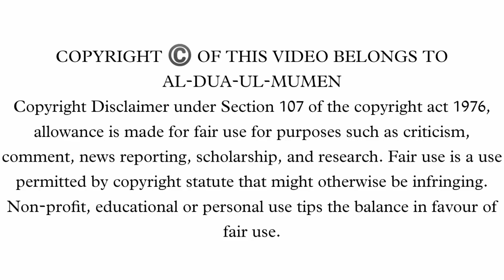Sehu Na Sajda Ni Shakelat & Tashahud With Video Tutorial || AL-DUA-UL-MUMEN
SEHU NA SAJDA NI SHAKELAT AND TASHAHUD WITH VIDEO TUTORIAL

AA VIDEO MA KM SEHU NA SAJDA DEVU JOVE EM BATAVA MA AAYU CHE.

SHARE WITH MAXIMUM MUMENEEN SO THEN CAN TAKE BARAKAT.

SHUKRAN